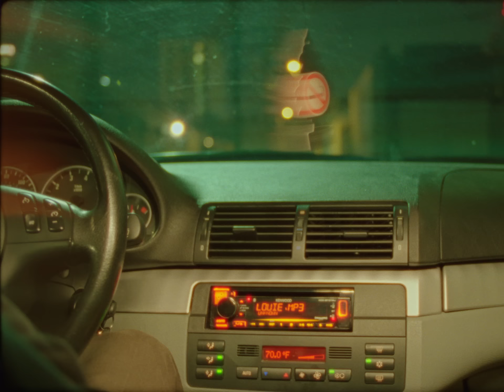LOUIE 001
Kenny Beats

Director: Reed Bennett & Kenny Beats

Written by Dom Glover & Aris Chatman
EP: Sam Canter
Production Co: Psycho Films
Producer: Emily Truong
1st AD: Mark Kaercher
PA: Robby Rodriguez
PA: Edward Cruz

DP: Karim Belkasemi
1st AC: Walter Watkins
2nd AC: Tim Le
Key Grip: Johnathan Le

Production Designer: Eric Hersey
Art Director: Zoe Hazlett
Picture Car: Bryan Rivera
Picture Car Driver: Pa'i Viela

Editor / VFX: Neal Farmer

Friend #1 / Driver: Dan
Friend #2: Josh
Friend #3: Jan
Friend #4: Tommy
Friend #5: Colin
Friend #6: Garrett